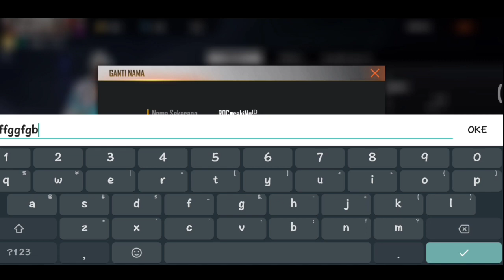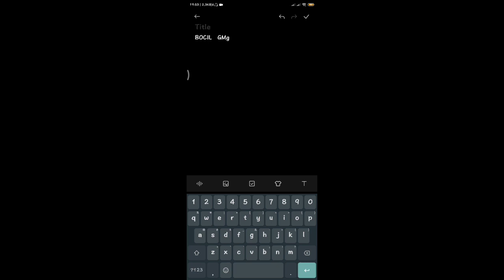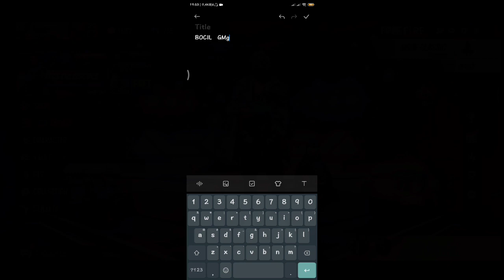TERNYATA!!..INI CARA MENGGANTI NICKNAME FREE FIRE MENGGUNAKAN SPASI-GARENA INDONESIA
∆•ASSALLAMMUALAIKUM TEMEN-TEMEN CEKING GMg,TERIMAKASIH BUAT KALIAN SEMUA YANG SUDAH SUPORT MIMIN SAMPAI SEKARANG,SAMPAI NEMBUS 7K SUBSCRIBER😁🙏,DI TUNGGU 8K SUBSCRIBERNYA YA

∆•SUPORT CHANNEL INI DENGAN CARA

•KOMEN

link Ada di Komentar !!..

ID.91405907

SALAM BOYAH 🇲🇨